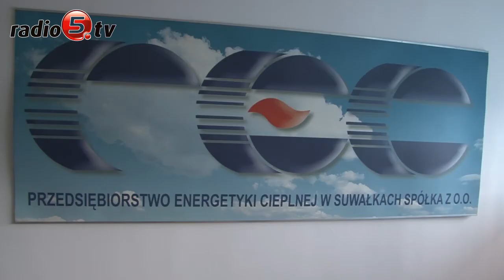Likwidacja ciepłowni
To już definitywny koniec ciepłowni centrum przy dworcu PKS w Suwałkach. Miejscowe Przedsiębiorstwo Energetyki Cieplnej od dawna zapowiadało likwidację wyeksploatowanej jednostki. Obiekt praktycznie już nie pracował. Komin przy PKSie dymił jedynie sporadycznie, aby zużyć resztę składowanego przy dworcu paliwa. Teraz PEC przygotowuje dokumentację potrzebną do likwidacji.- W przyszłym roku ciepłowania zostanie rozebrana a komin zdemontowany- mówi Tadeusz Szaciło, prezes PECu. Szaciło zapewnia, że likwidacja nie będzie miała żadnego wpływu ani na zatrudnienie w PECu, ani na dostawy ciepła. Po rozbiórce obiektu działka, na której znajduje się ciepłownia trafi na sprzedaż, a uzyskane w ten sposób pieniądze PEC przeznaczy na zakup nowego kotła na węgiel i biomasę.